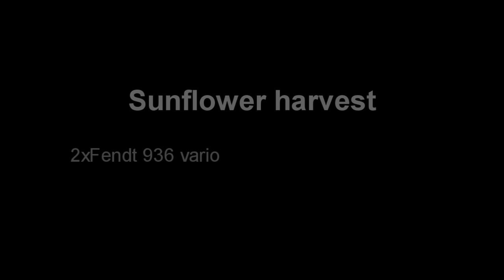Farming simulator 2015 - Sunflower harvest /2xFendt 936 vario, Case IH, New holland 10.90/